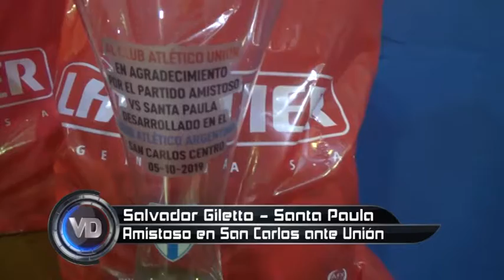Salvador Giletto – Santa Paula – Juan Francisco Ponce – DT. Unión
Amistoso en San Carlos ante Unión – Amistoso rumbo a la Liga Argentina